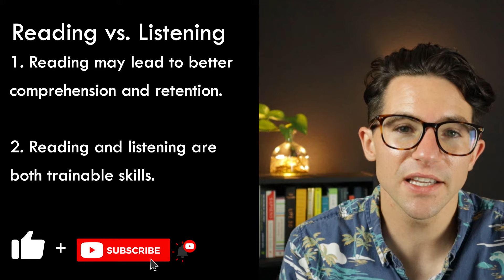Reading vs Listening to Audiobooks (What science says about it)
Is listening to audiobooks the same as reading? Are audiobooks cheating?  This video answers these questions, and explains why audiobooks are not the same as reading.

More of a reader? Use this link to check out great books on Amazon

Chapters:
00:00 Are books and audiobooks the same?
00:55 Summary of video
01:40 Why would there be a difference in the first place?
02:16 1. Reading = greater comprehension and retention
03:13 2. Reading and listening = trainable skills
04:05 Interest can drive skill development
05:05 3. Listening = more convenient
05:45 Choose whichever one you prefer
06:34 Please subscribe! Thank you for watching!

Relevant Articles and Sources:

Rogowsky, B. A., Calhoun, B. M., & Tallal, P. (2016). Does modality matter? The effects of reading, listening, and dual modality on comprehension. SAGE Open, 6(3), 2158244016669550.

Varao Sousa, T. L., Carriere, J. S., & Smilek, D. (2013). The way we encounter reading material influences how frequently we mind wander. Frontiers in psychology, 4, 892.

Stepien-Bernabe, N. N., Lei, D., McKerracher, A., & Orel-Bixler, D. A. (2019). Making Sense of Reading: The Impact of Presentation Format on Reading Comprehension for Sighted and Blind Individuals. Investigative Ophthalmology & Visual Science, 60(9), 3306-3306.

Connect with Sense of Mind on social media!

Stock Footage

Girl sitting on floor reading a book
Video by Tima Miroshnichenko from Pexels

a man multi tasking by reading while doing push ups
Video by Nawab Shaikh from Pexels